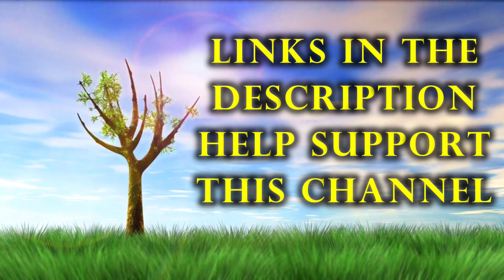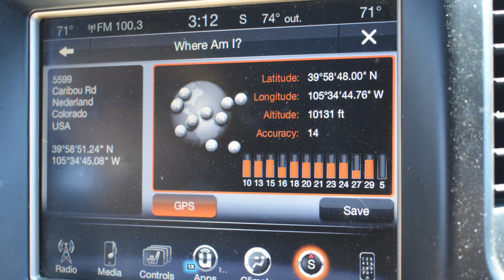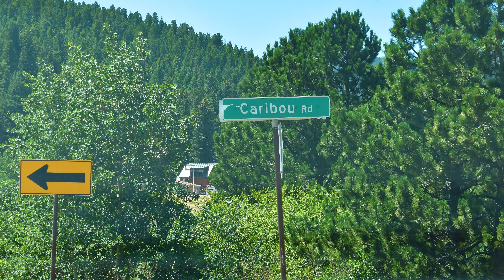Caribou Ghost Town in the Rocky Mountains by Estes Park - Things To Do On a Colorado Road Trip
Caribou ghost town is high in the Rocky Mountains above Boulder, Colorado. It is a great day trip from Boulder or Denver. There is little left there but a stone bunkhouse, log cabin, foundations, and a cemetery. Come a long with us as we visit Caribou ghost town. A Colorado ghost town you will enjoy.

► Best Easy Day Hikes Santa Fe
► Roadside History of New Mexico

EQUIPMENT USED:
►Apexel High Power 36x HD Telephoto Lens with Tripod for iPhone & Android Smartphone
► Nikon Telephoto 70-300mm f/4.5-6.3G
► DJI Osmo Pocket - 3-Axis Gimbal Stabilizer w/integrated Camera:
► DJI OSMO Mobile 3 Lightweight & Portable 3-axis Handheld Gimbal Stabilizer Compatible w/ iPhone & Android

HIKING & WALKING EQUIPMENT USED:
►Insulated Cooler Backpack
►CamelBak Reservoir Hydration Pack

This live or video is the copyrighted property of Colorado Martini Publishing LLC. You are allowed to use any of our footage, photos, graphics without the written permission of Colorado Martini Publishing LLC